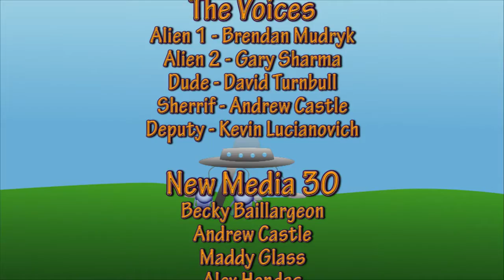Hungry, Need Brains